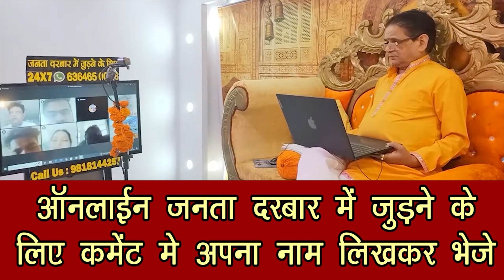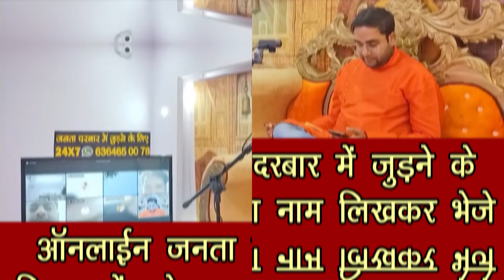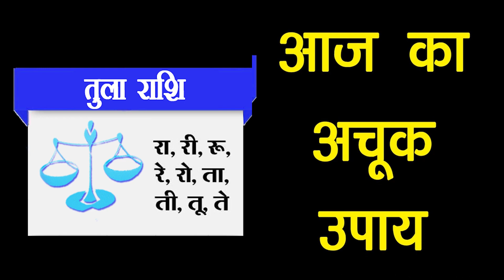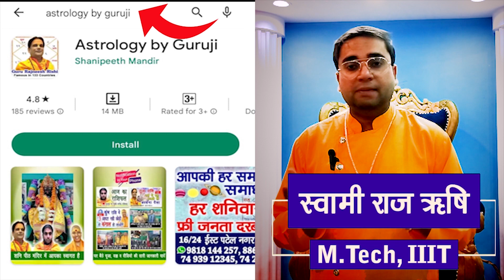29 June तुला राशिफल 🔴 मिनटों में जाने 2 बड़ी भविष्यवाणियाँ! तुला Lucky Number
29 June तुला राशिफल 🔴 मिनटों में जाने 2 बड़ी भविष्यवाणियाँ ! तुला Lucky Number

प्रिय भक्त,

!! जय शनिदेव !!

16/24 & 38/18, ईस्ट पटेल नगर, नई दिल्ली - 110008

👉👉 Important PS:

1. If you do not Trust / Like our Video, please do not watch our Videos.
2. All the disputes / legal matters related to our Video will be subject of Jurisdiction of Delhi, Govt. of India only.
3. All the information of this video is published by us in good faith and for general information purpose only. This channel, video or Publisher of this Video do not give any guarantee about the completeness & accuracy of this information